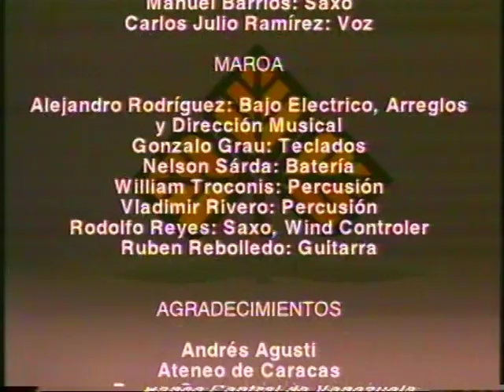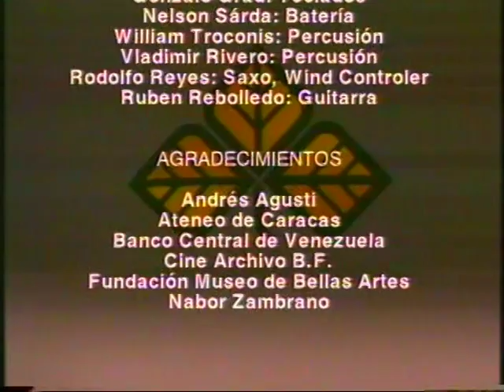Encuentro con | Música Urbana: Nuevas tendencias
De la serie "Encuentro con"